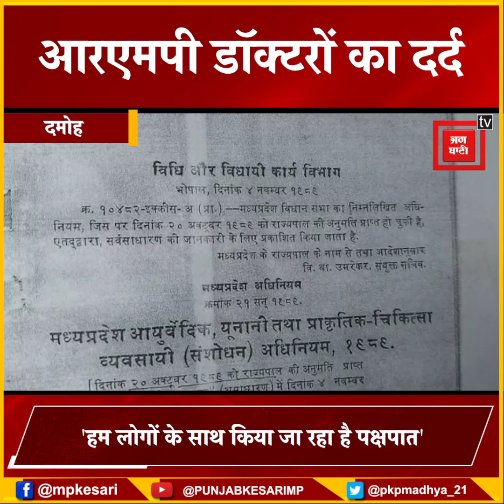हमारी सुनो सरकार, हम नहीं हैं झोलाछाप, आरएमपी डॉक्टरों के सामने आन पड़ा रोजी-रोटी का संकट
हमारी सुनो सरकार, हम नहीं हैं झोलाछाप डॉक्टर
  आरएमपी डॉक्टरों का मुख्यमंत्री पर आरोप
 'हम लोगों के साथ किया जा रहा है पक्षपात'
प्रदेश में आरएमपी डॉक्टर के लिए अलग-अलग नियम

एक जिले में पात्र तो दूसरे जिले में झोलाछाप